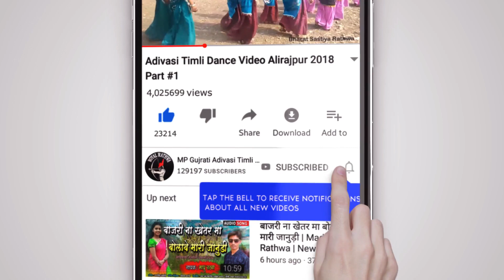Adivasi Diwas Song 2021 | Muchvala Adivasi - Chetan Kanesh Piru Solanki Naval Kanesh मुछवाला आदिवासी